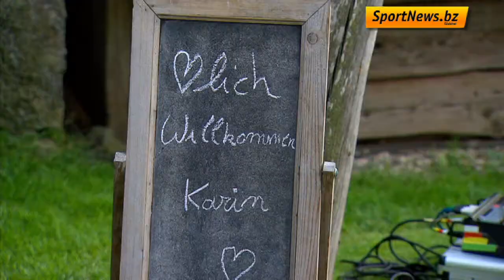SportArena vom 22. August 2013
Die SportArena war diesmal bei der Mannschaftsvorstellung des FC Südtirol, sowie im Ahrntal bei der Feier von Karin Knapp. Außerdem berichtet das Team um Moderator Alex Tabarelli ausführlich über die beiden ITF-Turniere in Bozen und Rungg, sowie über das Elite-Damen-Straßenrennen in Bozen. Im Studio zu Gast waren diesmal die beiden Fußballcoaches Patrizio Morini und Stefan Gasser.